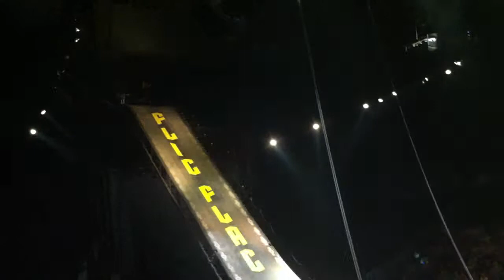FlicFlac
Hallo,

hier ein paar Eindrücke aus der aktuellen FLIC FLAC-Extreme Show 2013.
Der Flic Flac gastiert zur Zeit hier in Saarbrücken bis zum 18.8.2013.

Viel Spaß
Euer Olaf
Falo's Netzwelt

Musik von: Falo's-Netzwelt